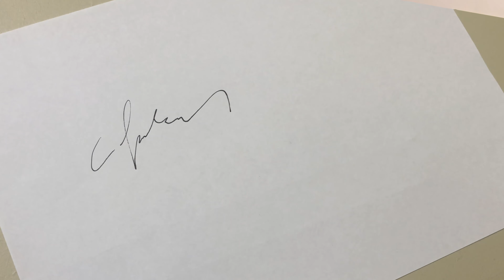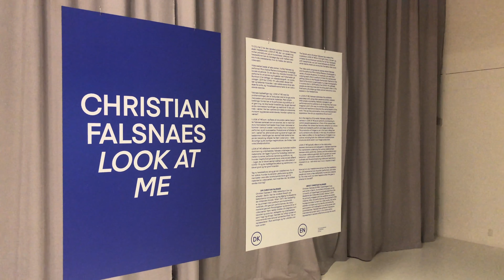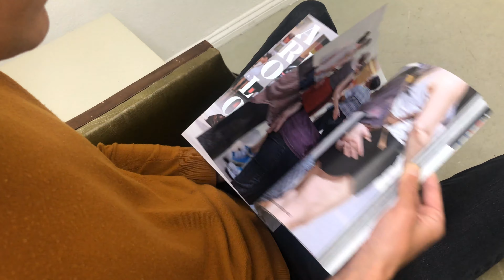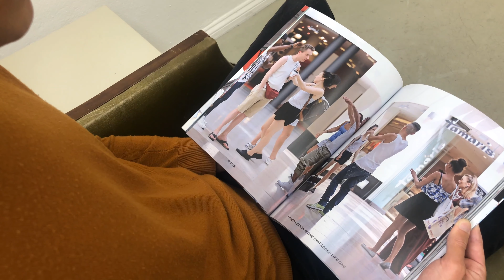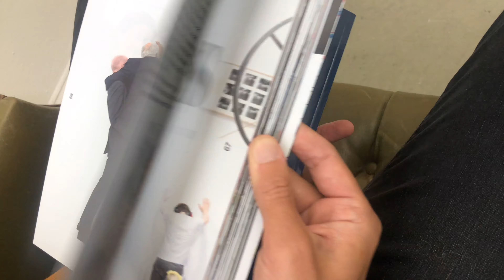Grüße aus der Ferne - Christian Falsnaes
Performancekunstneren Christian Falsnaes skulle i hvert fald ikke til Berlin! Alle han kendte fra København, som enten var DJs eller modedesignere eller noget andet trendy tog jo til Berlin, så det skulle han i hvert fald ikke. Gæt engang, hvor Falsnaes er nu!

Og velkommen til! Du ser med i en række interviews med kendte danskere, som enten bor eller har boet i Tyskland. Hver især beriger de os med deres særlige forhold til Tyskland og ikke mindst de tyske byer, deres hverdag udfolder sig i.
Blandt de tyske byer er den velkendte storby Berlin, men vi vil skam også høre, hvad livet i Mannheim og Meissen, en by nær Dresden, har at byde på.

***Projektet, Grüße aus der Ferne, er stablet på benene i forbindelse med Det dansk-tyske kulturelle venskabsår og i tæt samarbejde med journalisten Ole Blegvad med hele 25 års DR-erfaring. Ole Blegvad udgør de usynlige kræfter på den anden side af kameraet.

***Christian Falsnaes (f. 1980) er performance- og billedkunstner og er bl.a. uddannet ved Akademie der bildenden Künste i Wien.
Sine performanceværker cirkulerer omkring begreber som identitet og autoritet, deltagelse og underkastelse, magt og afmagt og han er repræsenteret over hele verden!